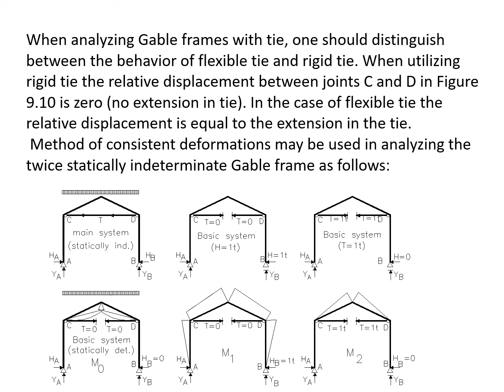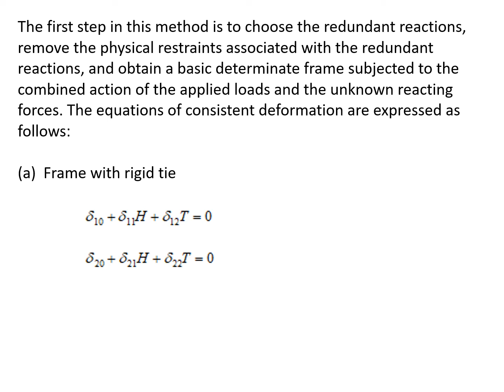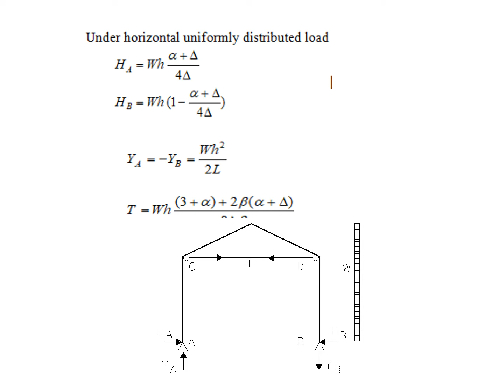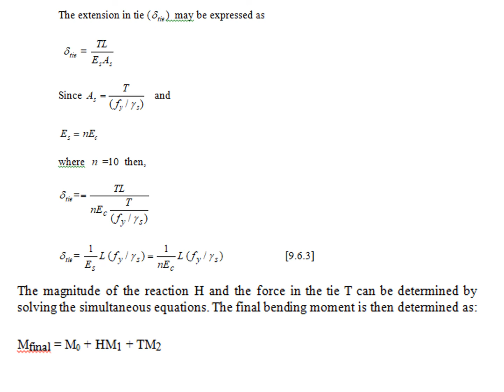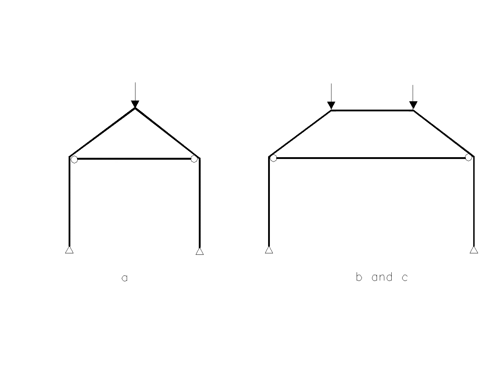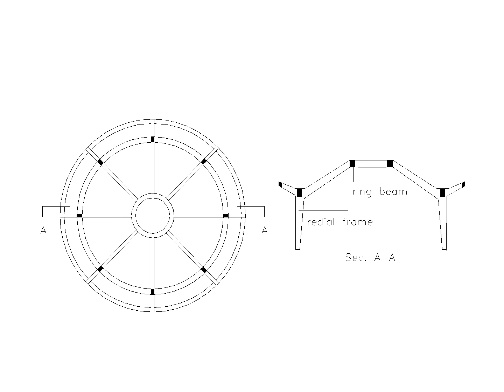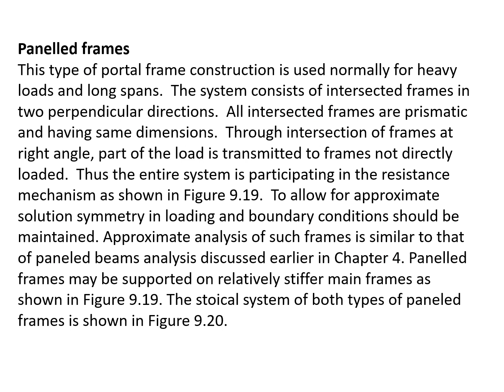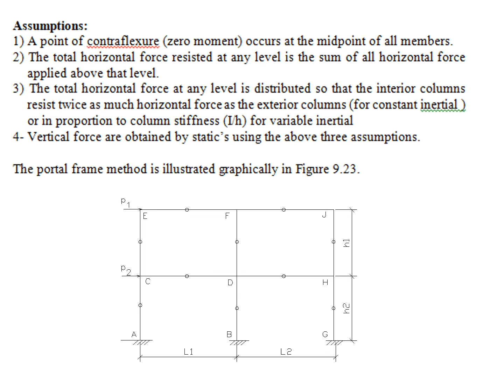LECTURE 1 3 FRAME